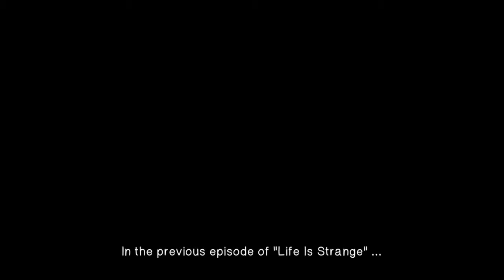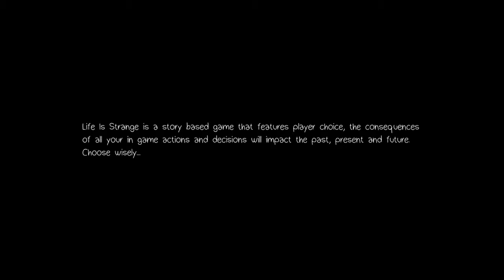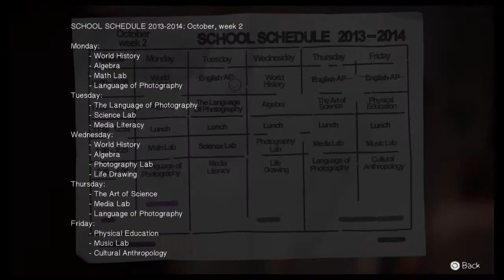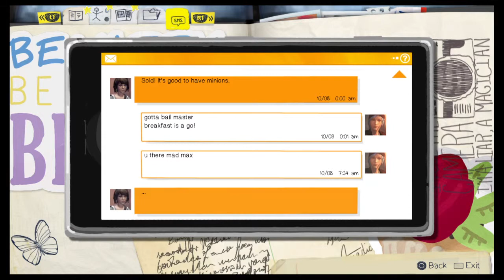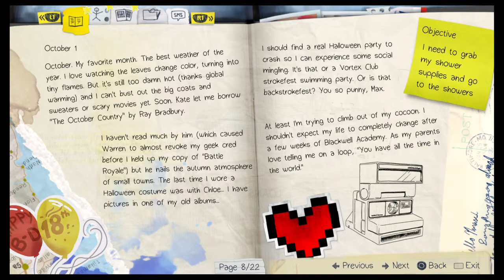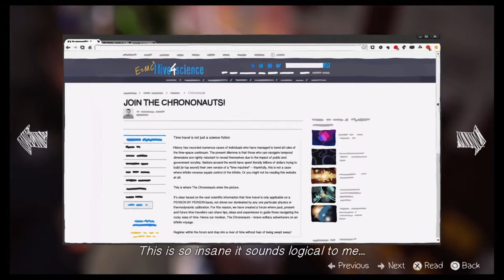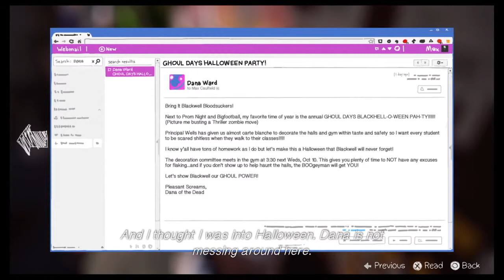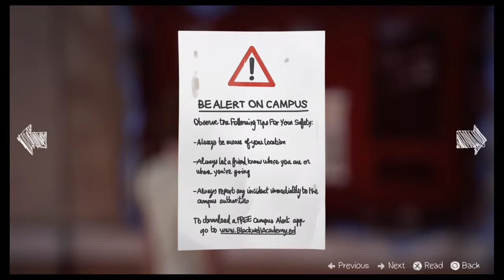Life Is Strange Episode 2 Part 1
Me playing Episode 2 of Life is Strange on the PS4 - Developed by DONTNOD and Published by Square Enix